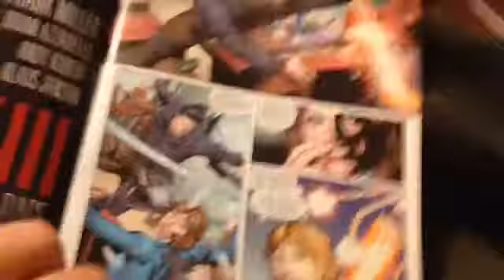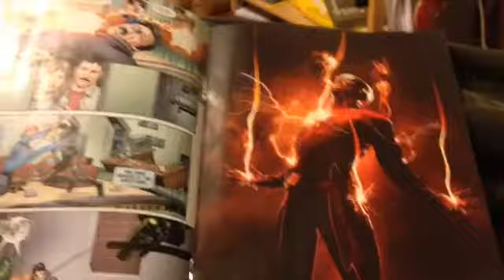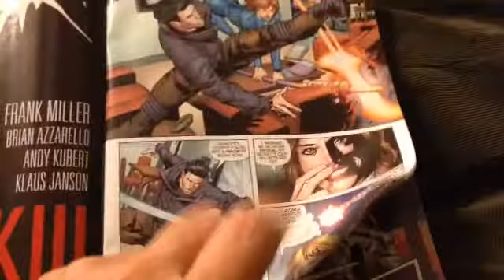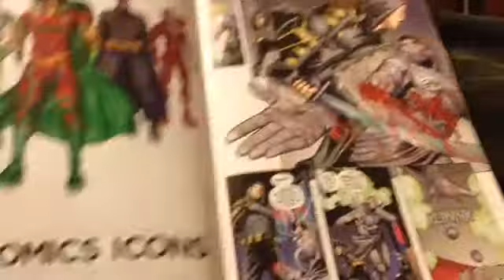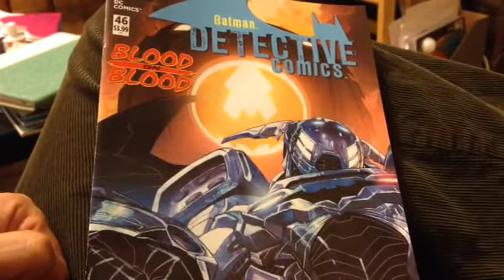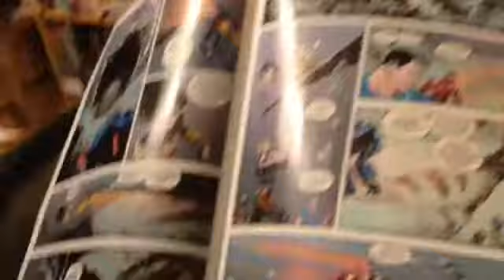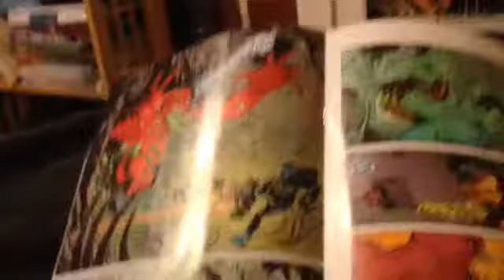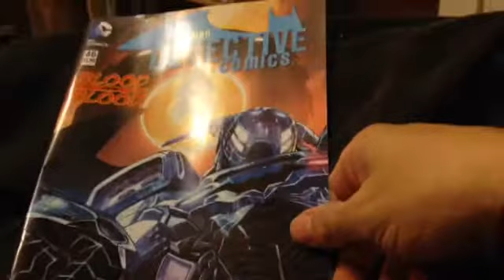Immediate thoughts after reading Batman & Robin Eternal #5 + Detective #46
Warning, SPOILERS all through this video. This is aimed at people who've already read these issues.